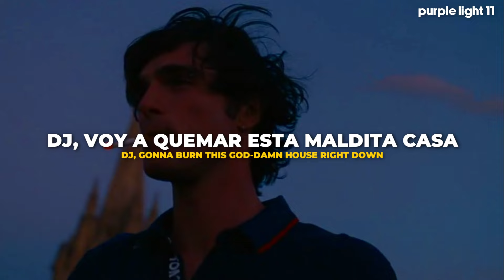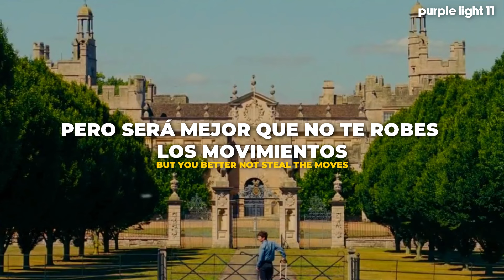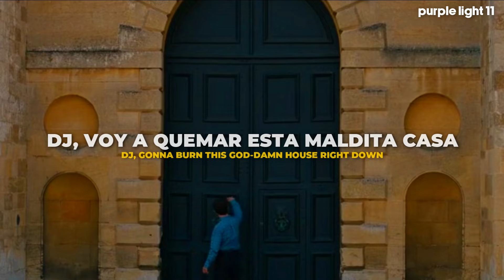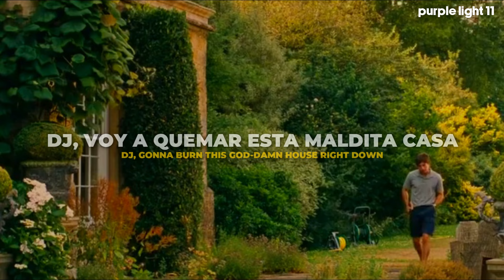Sophie Ellis-Bextor - Murder On The Dancefloor (Español - Lyrics) / Saltburn || Video Edit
Sophie Ellis-Bextor - Murder On The Dancefloor | Traducida al Español

Letra
Murder
It's murder on the dancefloor
But you better not kill the groove, DJ
Gonna burn this goddamn house right down

I know about your kind
And so and so and so and so and so

But you better not kill the groove, hey, hey
But you better not steal the moves, DJ

And so and so and so and so and so and so

If you think you'll get away, I will prove you wrong

Gonna turn this house around somehow
Murder on the dancefloor